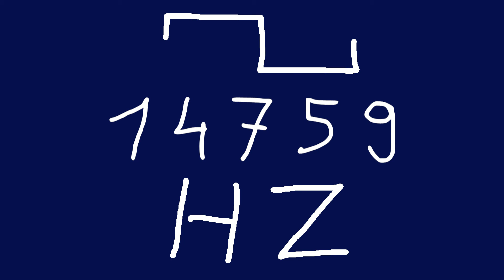14759 hz square